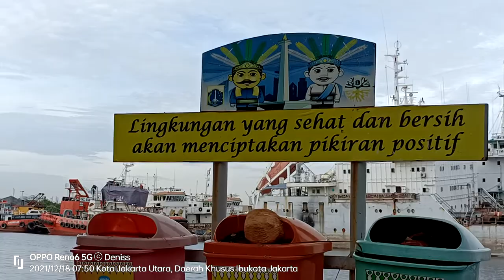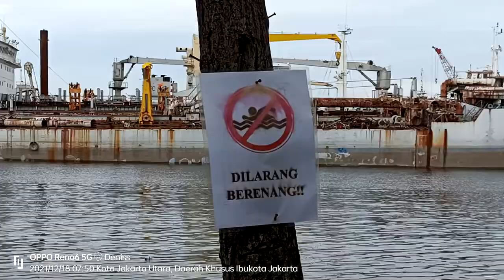#01 Dermaga Bahtera Jaya Ancol | Suasana Pagi | Gor Bahtera Jaya Jakarta Utara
Suasana pagi di Dermaga Bahtera Jaya Part.01
Terimakasih Yaaa🙏

Suasananya Begitulah kawan Ombak dan angin masih cukup tenang... karena masih pukul 07:50wib

Rec: Sabtu18Desember2021
Pub: Minggu09Januari2022